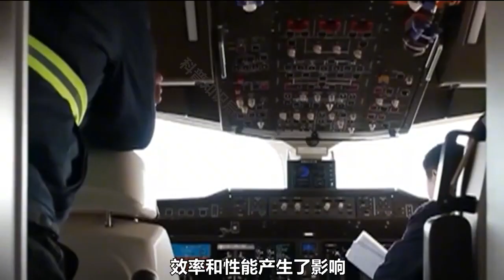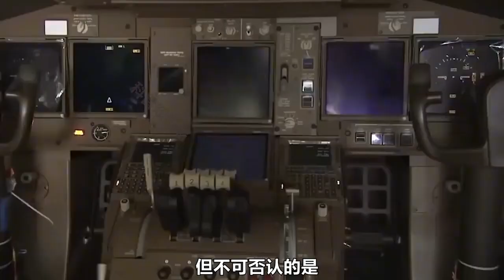What is the strength of China's first domestic large passenger aircraft, the C919?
Take you to understand China's domestic passenger aircraft C919